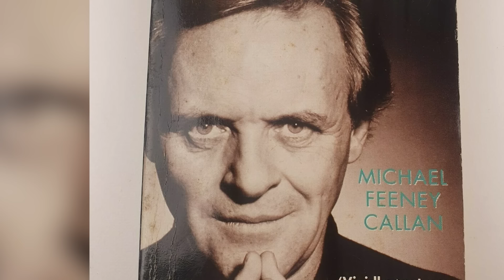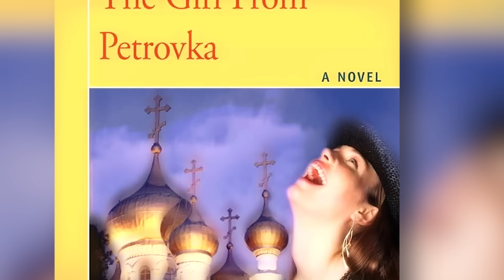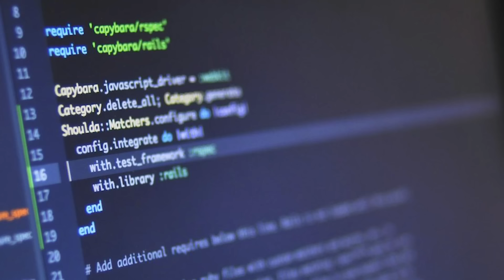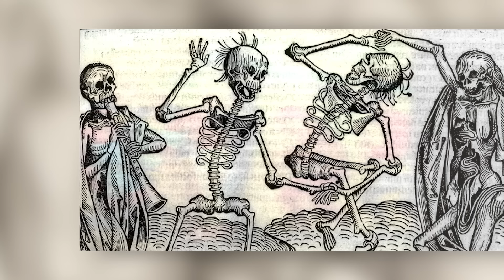10 Bizarre Historical Facts That Prove Life Is A Simulation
10 Bizarre Historical Facts That Prove Life Is A Simulation

Dive into the mind-bending world of historical oddities with 10 Bizarre Historical Facts That Prove Life Is A Simulation! 🌐 From unexplainable coincidences to eerie patterns in history, join us as we uncover strange occurrences that make you question reality itself. Discover how ancient civilizations predicted future events with uncanny accuracy and explore mysterious synchronicities that defy logical explanation. Whether you're a skeptic or a believer in the simulation theory, these mind-boggling tales will leave you wondering if our world is just a complex digital construct. Get ready to challenge your perception of reality – click to watch now and decide for yourself! 🤯

Set Manager:
Chris Stiuso

Time Codes:
0:00- Intro
0:15- The Anthony Hopkins Case
1:38- We Can’t Disprove It
2:58- Operation Paul Bunyan
4:29- Russian Doll Simulations
5:28- War on Neptune
6:22- Quarky Code
7:57- Mark Twain’s Prediction
9:08- Insane Coincidences
10:25- The Dancing Plague
11:47- Human Computer Code